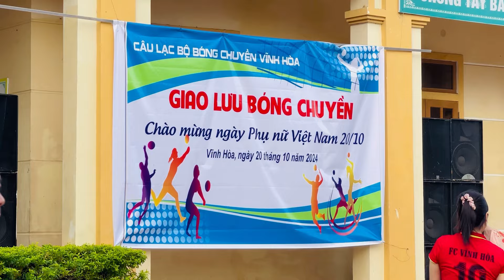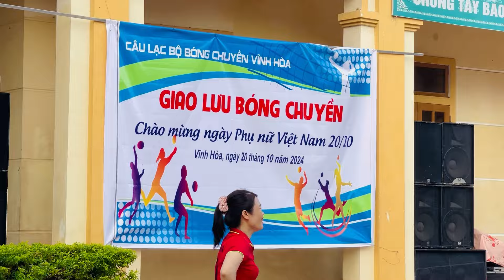Thể Thao Giao Lưu Tình Làng Nghĩa Xóm Nhân Ngày Phụ Nữ Việt Nam 20/10.